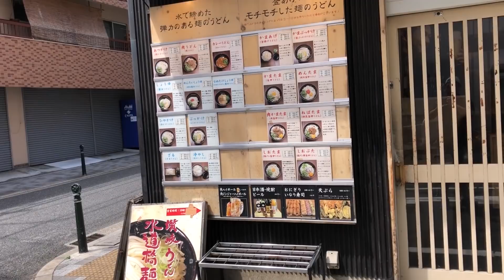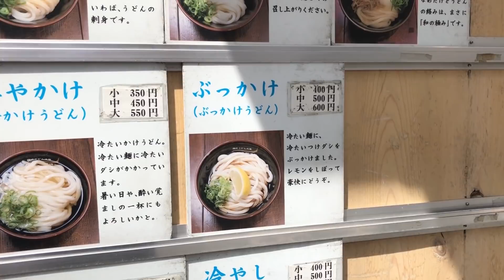水道橋麺通団の肉うどん＋ワカメ＋紅ショウガトッピング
【水道橋麺通団 】東京都文京区本郷1-13-2
《営業時間》不定休10：00～23：30（L.O.23：00）
《アクセス》水道橋駅から81m